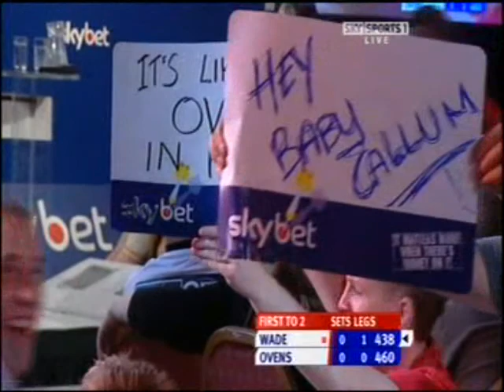World Grand Prix 2007 - Rd 1 - James Wade v Denis Ovens pt. 1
World Grand Prix 2007 - Rd 1 - James Wade v Denis Ovens